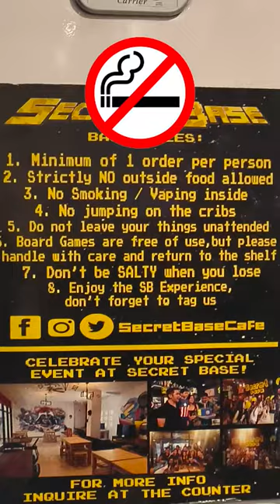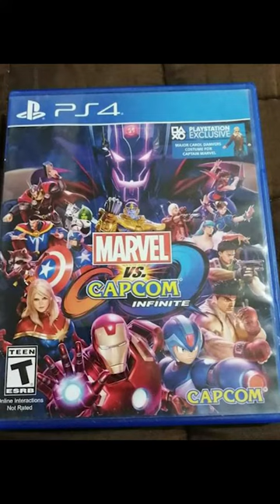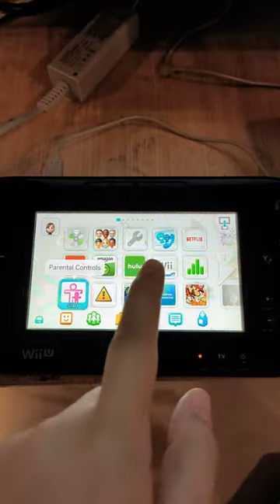Secret Base Gaming Lounge and Board Game Cafe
Socials: NutsAboutGaming

Location: 3rd flr DQ Building, Lilac corner Panorama St., along Gen. E. San Diego St., Concepcion Dos, Marikina, 1811 Metro Manila